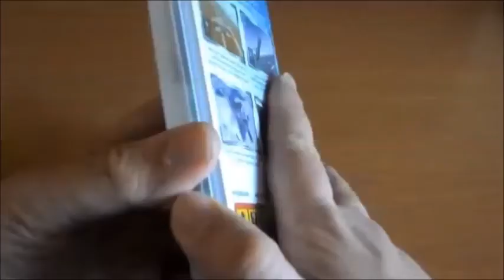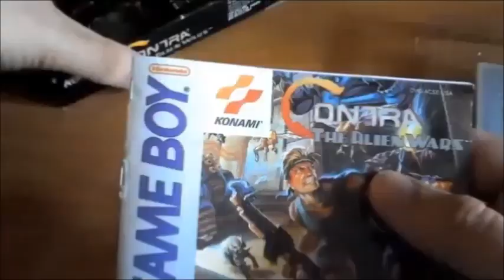que probe esta semana en Play1 hoy Skullmonkeys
Os dejo una opinion cortita del juego
de la PlayStation original, PsOne, PSX
o Play1 que he probado esta semana
hoy veremos Skullmonkeys

y en el canal de Youtube hago retro-unboxing de juegos antiguos
no olvideis pasaros por alli tambien;